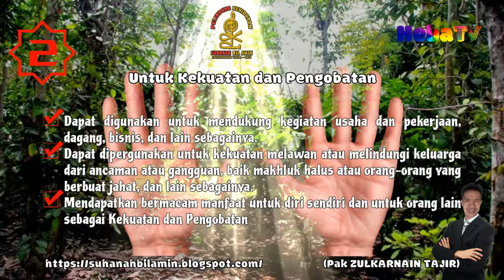Fobia Berawal dari Huruf E, Apa Anda mengidapnya? Simak Faktanya Sekarang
Channel Religi, Kreativitas, Informasi, Inspirasi dan Edukasi.

Nama saya Zulkarnain
Channel ini menampilkan beberapa hal yang unik dan menarik, informatif, inspiratif dan edukatif, seperti.
1. Zikir dan Do'a
2. Tadabbur Quran
3. Tafakur "Alam
4. Ramuan Herbal Alami
5. Vlog

   -Mohon dukungan dan bimbingan untuk channel ini, jika ada saran dan masukan Silahkan TULIS di kolom KOMENTAR video terbaru

   -Turn on 🔔 Notifikasi supaya tidak ketinggalan video-video Berikutnya...